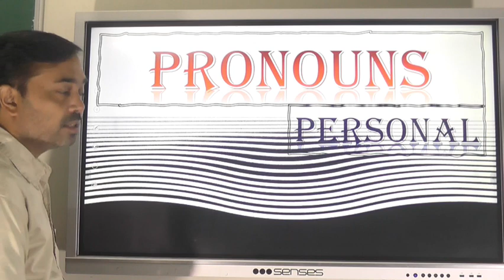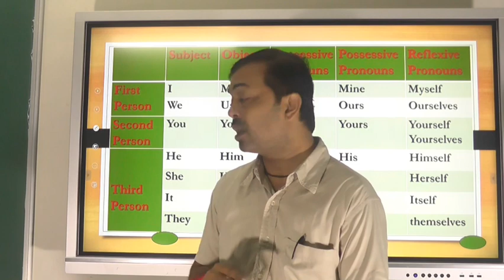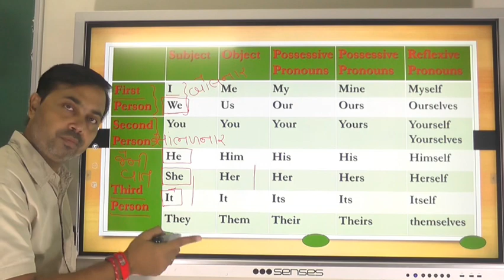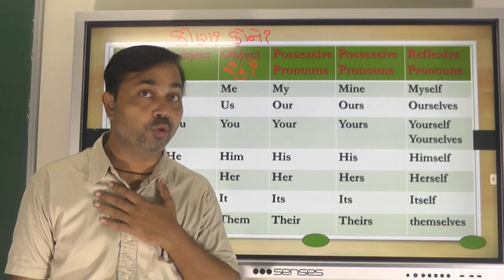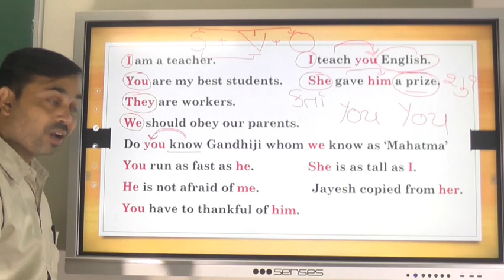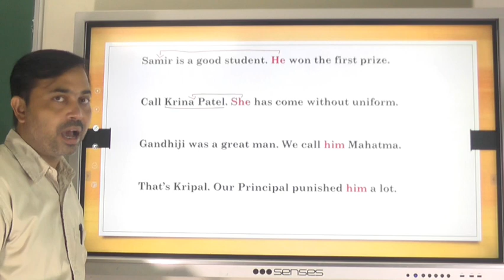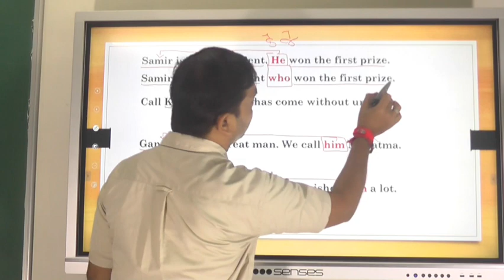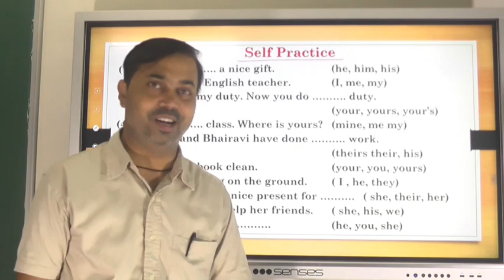Personal Pronouns (Definite Pronouns)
personal pronouns are the parts of pronouns.